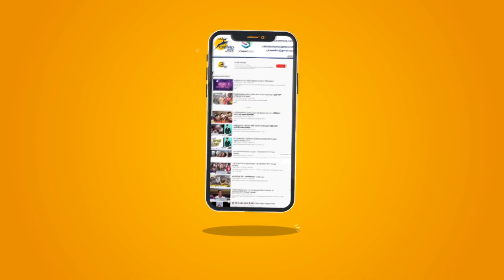How To Overcome Depression in Lockdown \\ COVID-19 Lockdown Guide || COVID-19 pandemic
यह चैनल मुख्य रूप से भारत के विभिन्न हिस्सों से नवीनतम समाचारों का विस्तृत विवरण प्रदान करता है Pioneer Haryana News is a news hub which provides you with the comprehensive up-to-date news all over India and World. Get the latest top stories, current affairs, sports, business, entertainment, politics, astrology, spirituality, and many more here only on Pioneer Haryana. Pioneer Haryana is a popular Hindi news channel made its debut as Pioneer Haryana in Feb 2018. The vision of the channel is' HumeshaSachkeSath -the promise of keeping each individual ahead and informed. Pioneer Haryana is best defined as a responsible channel with a fair and balanced approach that combines prompt reporting with insightful analysis of news and current affairs.

Tips on depression
management in lockdown
Coping with COVID-19
COVID-19 pandemic
public health crisis
 mental health conditions
pandemic may affect depression
meditation
lockdown
unlock
covid19
Depression affects
COVID-19 Lockdown Guide
Anxiety and Isolation During Quarantine
COVID-19 outbreak a global pandemic
 pre-quarantine days
Self-isolation Due To Lockdown
Humans Feel Depressed
mental health during corona